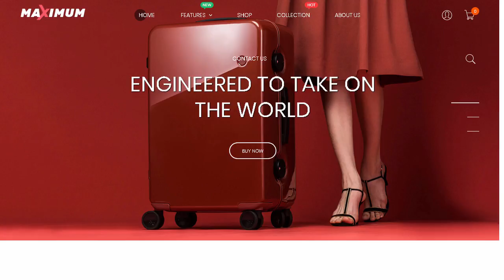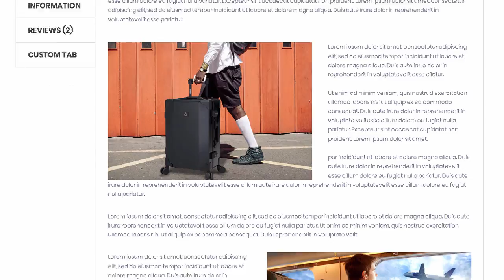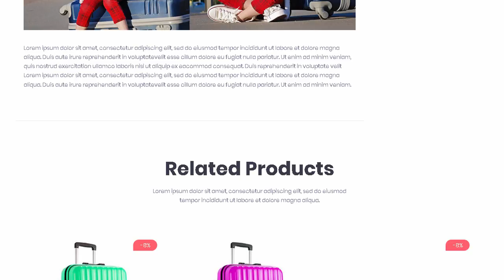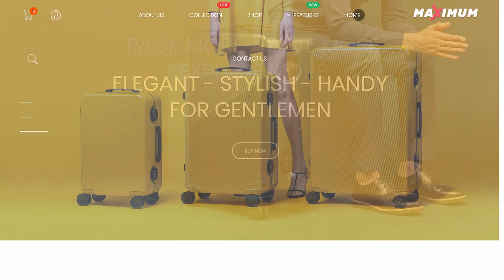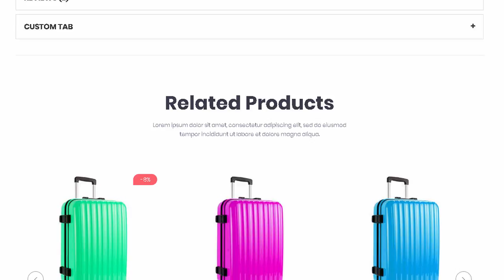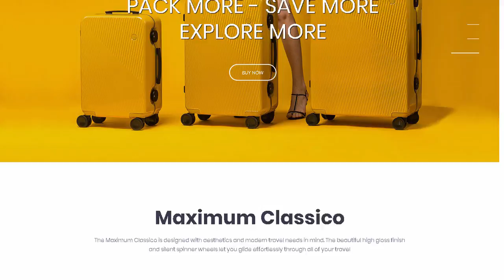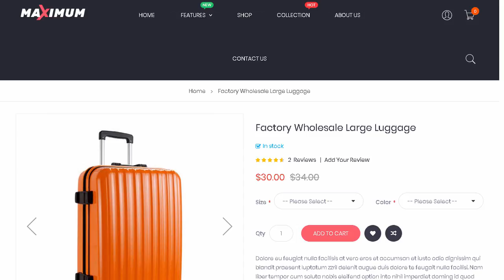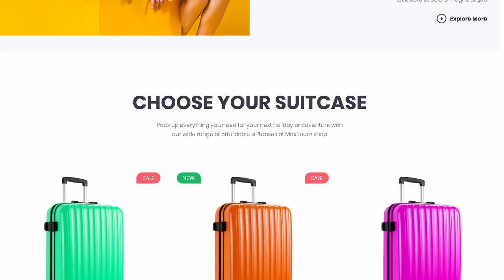Maximum - Multipurporse Responsive Magento 2 Theme | Suitcase | Themeforest Templates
"Download Maximum - Multipurporse Responsive Magento 2 Theme | Suitcase | Themeforest

Maximum &ndash; Clean Responsive Magento 2.2.x Market Theme

Best Responsive Magento 2 Theme for online eCommerce website. The theme is unique with the modern design. great colors combination and dynamic arrangement of promotional banners. Maximum is perfect choice for suitcase. luggage. headphone. earphone. accessories and match any kind of store.

Empowered by the fantastic Magento 2 and various powerful eCommerce features. SM Maximum helps you to build any beautiful website for almost store types without cost and time for coding.

Now is time for you to discover live demo and checkout if you really love! Let&rsquo;s view some prominent features!

HOT FEATURE:

&#10004;&#65039; Social Login helps your customers easy to access as well as make transaction on your website. You can turn on/off this module easily. so login function will work as Magento default when turning it off. Now it is FREE on our theme. Make you special! Make you thrive!

FULL LIST OF FEATURES:

Unique Homepage Layout

Multiple layouts and setting options for Category page. product page

Unlimited Color Options for Magento 2.2 Theme

Easy to install Sample Data

Support 3 layouts for pages: 1. 2 or 3 columns

Support boxed layout

Support Mega Menu and Css Menu:

Set-up rows and columns

Display extension; thumbnail image for category/product

Display static blocks contain texts and images below menu items

Ajax Layer Navigation

Grid &amp; List view

Allow to display your items in either list or grid view

Support multi-currency. multi-language

Integrated Google Fonts

Include Free Premium Magento Extensions: SM Filter Products. SM Listing Deals. SM Mega Menu. SM Quickcart Pro. SM ShopBy. SM Search Box. SM Social Login.

AJAX Add to Cart &ndash; AJAX Add to Whislist

Support 6 different types of product profile

Responsive layout for PCs and Mobiles

Various color styles and typography by powerful C-panel

Custom wishlist page. cart page and contact page

Support Cloud Zoom and Pop-up images on the detail page

Cross-browser: IE 10+. Safari. Mozilla Firefox. Opera 9+ and Chrome

PSD theme files included for FREE!

100% table-less design. based on CSS3 with many animated effects

Social networks integration

Additional Footer. Back to top button and Navigation links

Compatible with Magento 2.1.x. 2.2.x (The latest version of magento 2.2.3)

WHAT ARE INCLUDED?

Maximum &ndash; Magento 2.2.x Store Theme Package This package includes modules. theme. Use this package to install to your current site

QuickStart Installati